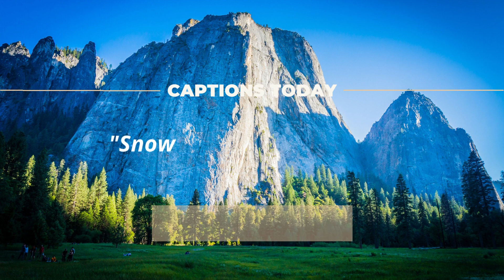Yosemite Photo Captions For Instagram